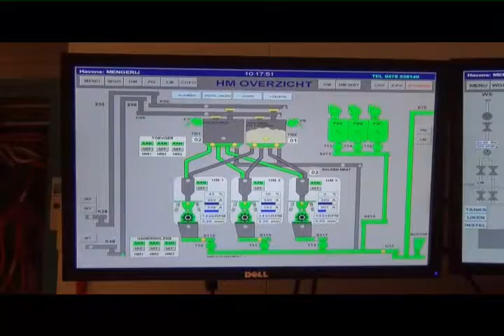MCS 2016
This film showes more about the methodes used by MCSubstradd and gives you a glimpse into the Havens-factory. We are very proud to show you the new advanced techniques we’re using, from analysing till packaging.